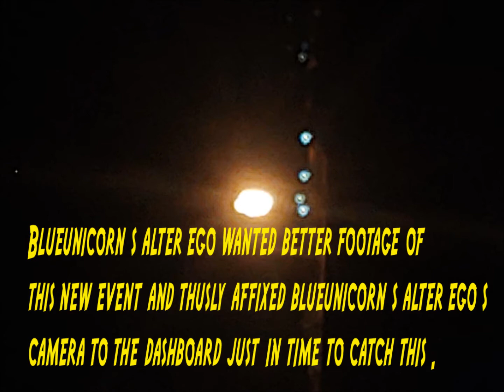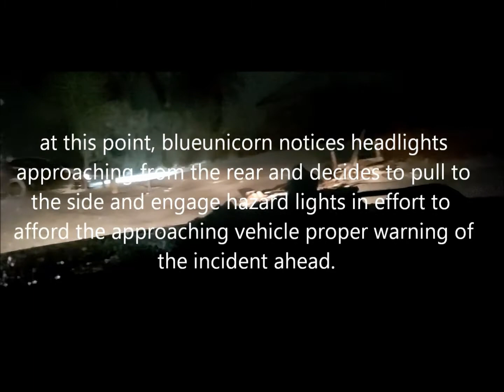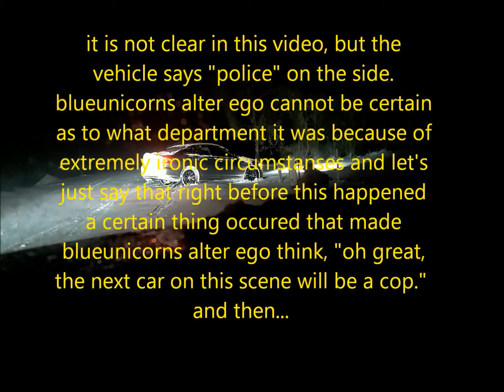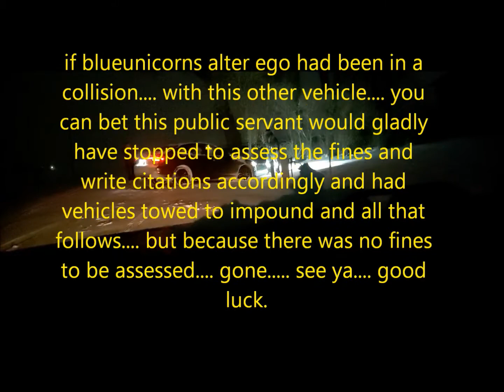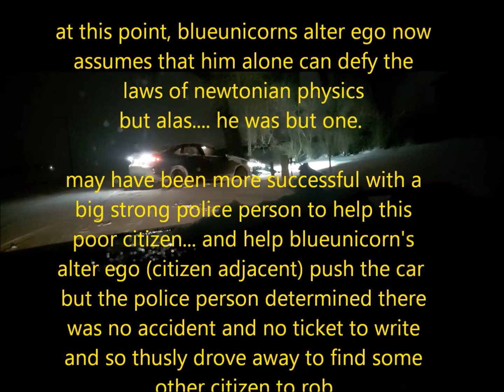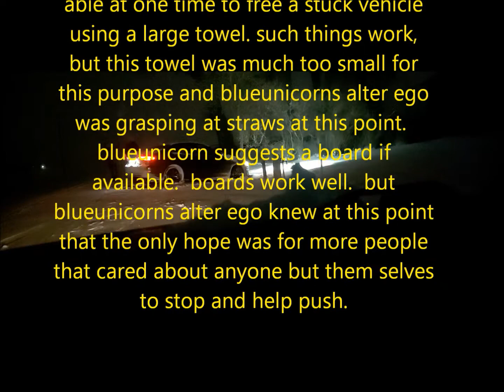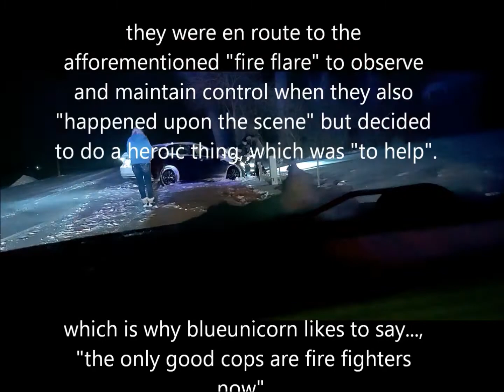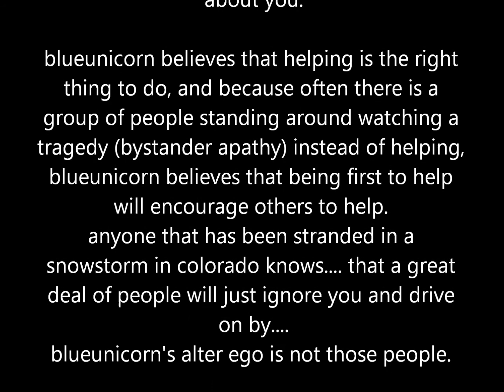4.187 the disposition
(UPDATE) BLUEUNICORNS ALTER EGO IS ALMOST CERTAIN THAT THE PONYTAIL PIG IN THIS VIDEO IS THE SAME FORT LUPTON PONYTAIL PIG THAT PUT SOMEONE IN FRONT OF A TRAIN IN PLATTEVILLE COLORADO
@Heather Holt has the story {Here}

 this is not really in line with the previous episodes of this series... but, in a way it shows exactly one of the traits commonly argued by those that understand the types of people that seek out costumes of power vs. costumes of heroism.
this is not what blueunicorn would call an "audit" by any stretch of that term.  no no, this recording was inadvertent and by no means by purposeful intent other than to try to get some footage of a refinery stack in the distance fully engulfed in a full "gas flair" fire.  as soon as the camera was recording something else happened..
it is not a video that one might find exciting or provocative and yet it does show the nature of different types of people and their underlying character traits.  there are those that do the right thing because its the right thing and those that sometimes pretend they are doing the right thing so they can pat themselves on the back and tell everyone how awesome they are whilst forcing those same people to pay them.
one thing is for sure, when one finds another stuck on a rural road in a colorado snowstorm... the right thing to do is stop and help.

you know who helps educate on matters such as these and topics such as this?
blueunicorn is not affiliated with DMA other than fandom and relative proximity. however, blueunicorn saw this video where DMA discusses how DMA and ReganOG were loosing a harangue towards a pig's behavior towards two homeless people sleeping in a car during a winter storm.
in denver it is a crime to be homeless.
Denver Metro Audits said a thing in his video to which blueunicorn very much agrees. "if you get charged for a victimless crime, you were the victim"